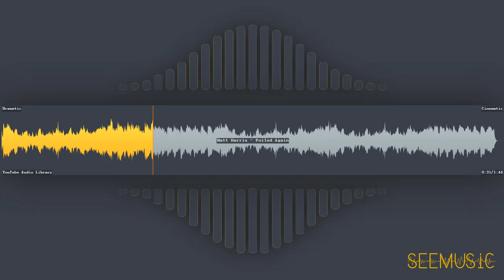Foiled Again - Matt Harris | Cinematic | Dramatic | Free Music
HAVE FUN!

# Information
* Title: Foiled Again
* Artist: Matt Harris
* Genre: Cinematic
* Mood: Dramatic